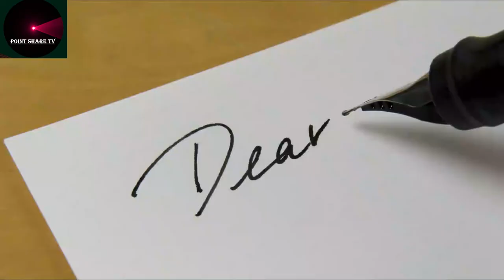Pak to release Kulbhushan Jadhav: Harish Salve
This video contains very short description of back door channel communications between Pak & India related to an Indian Spy Kalboshan Jadhav.